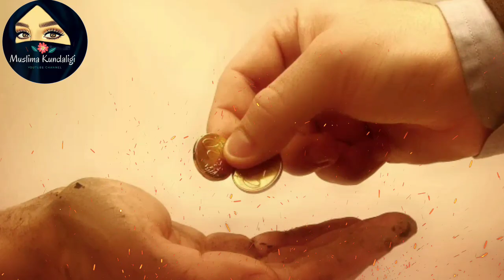ЖОХИЛ ОДАМНИНГ 6 СИФАТИ